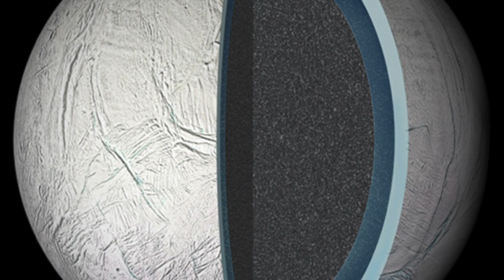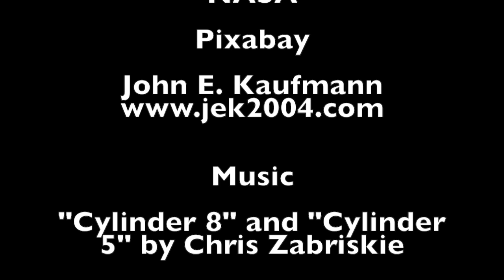What Mysteries Lie in the Solar System's Oceans?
An exploration of the oceans of the solar system and the mysteries that they, and our own ocean, could contain.